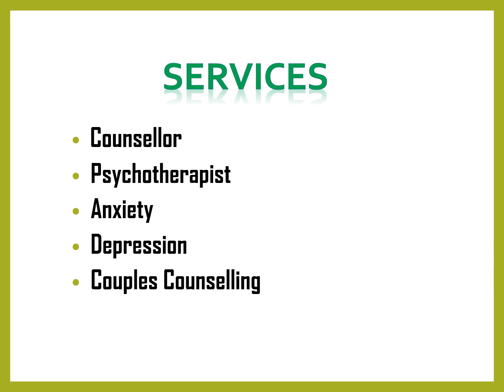Best Treatment For The Anxiety in Heidelberg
Best Treatment For The Anxiety in Heidelberg,Contact Naeem Rana Counsellor, This can be physically and emotionally exhausting. This could be in reaction to recent or past events, for instance trauma, injustice, maltreatment, or being misunderstood. A constant override of negative emotions could make you feel powerless and incapable.